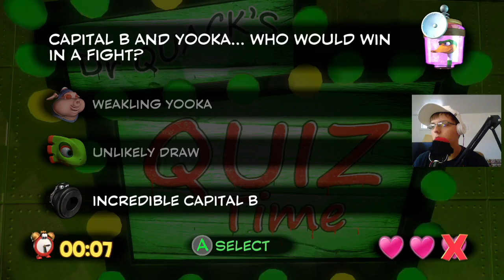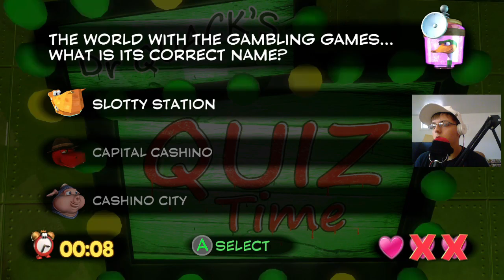Yooka-Laylee Gameplay Walkthrough Part 20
Camera Specs:
Canon PowerShot ELPH 180
8x Optical Zoom
28mm Wide Lens
20 Megapixels

(Facecam) Samsung NX300:
2x Digital Zoom
15-55mm OIS Lens
20.3 Megapixels

Follow Me On:
PlayStation Gamertag: d_paul10